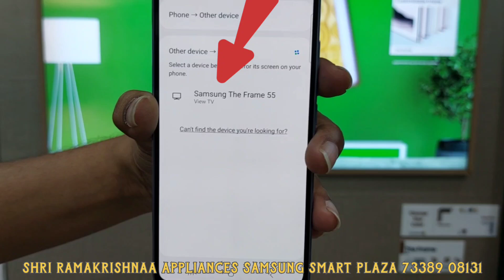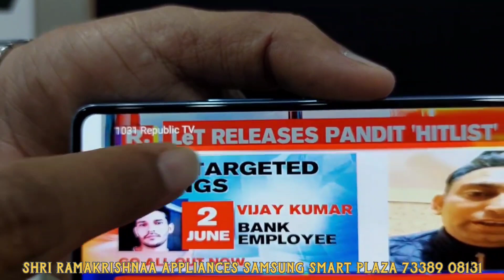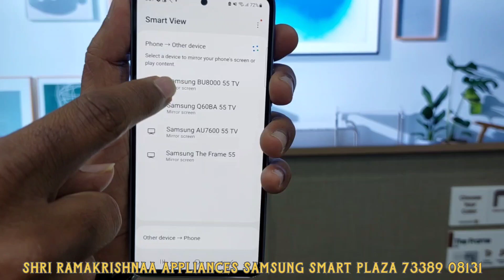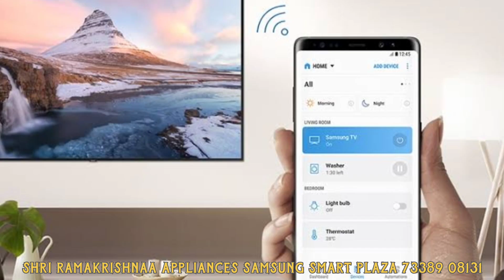HOW TO CONNECT SMART VIEW IN TV | SAMSUNG SMART VIEW | HOW TO CONNECT SCREEN MIRRORING | MIRROR COST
1. How to connect smart view in samsung tv
2. Smart view connect to tv
3. Smart view
4. Smart view samsung
5. How to connect smart view to tv
6. Samsung smart view connect to tv
7. Mobile to tv screen mirroring
8. Cast to tv screen mirroring
9. How to smart view on tv
10. How to do screen mirroring

OUR SHOWROOM WILL ALWAYS PROVIDE YOU THE GOOD SERVICE AND INFORMATION AMONG THE PRODUCTS , WE ALL KNOW SAMSUNG IS THE ONE OF THE BEST POPULAR BRAND ALL OVER THE WORLD , WE ARE PLEASURE TO HELP YOU THE BEST ONE YOU WANT TO YOUR HOME .

ADDRESS - NO 366/1 TH ROAD OLDWASHERMENPET CHENNAI - 600021 OPPOSITE TO ANNAI MAHAL